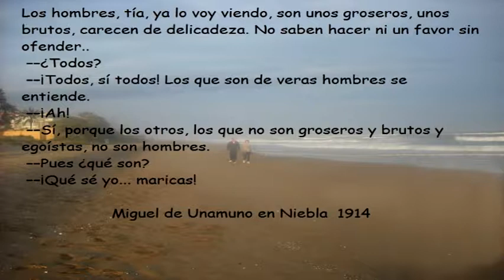ESE HOMBRE BLANDENGUE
Obvio es que uno de los dos no hable en serio, o sea que no es su opinión personal. Uno sí, otro no